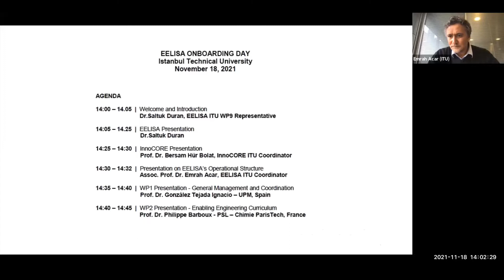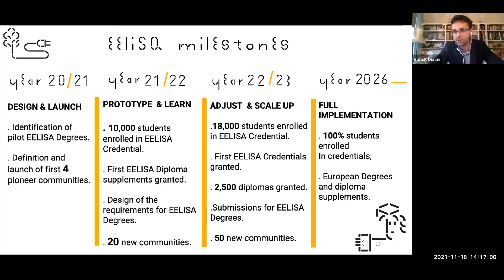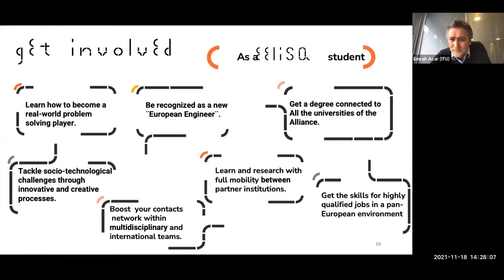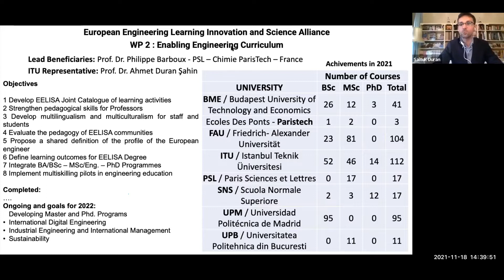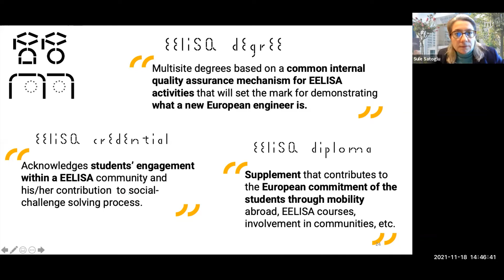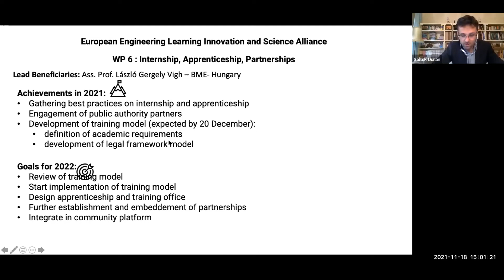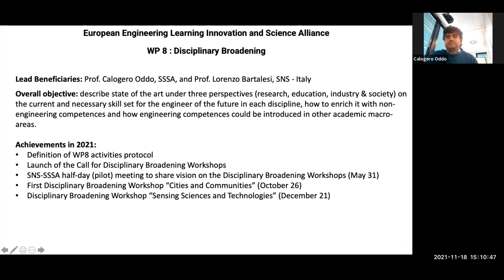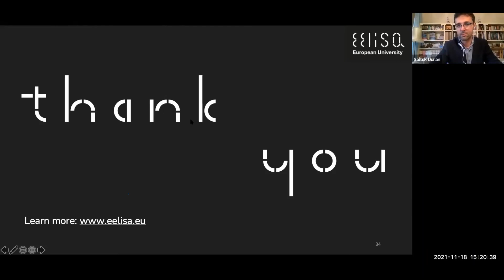EELISA Onboarding Meeting | EELISA ITU | 18.11.2021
Istanbul Technical University held the first onboarding program for students, academics and employees who have just joined the EELISA project.

The event started with the general introduction EELISA presentation by ITU representative Prof. Saltuk Duran, and continued with the speech of EELISA Managing Director Sofia d'Aguiar.

EELISA InnoCore coordinator Prof. Bersam Hür Bolat gave information about joint research strategies and innovation studies, and then handed the floor to the leaders of the EELISA work package. The work package leaders of nine universities expressed their aims, studies and targets. The event ended with the introduction of new members and answering their questions.